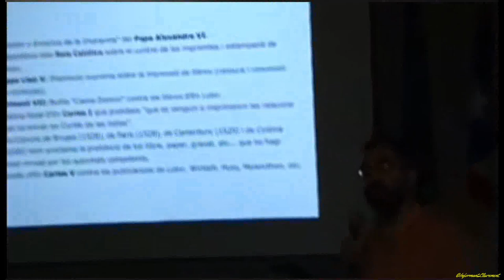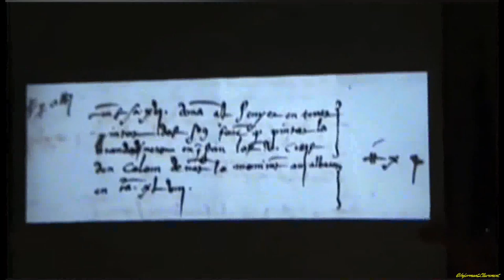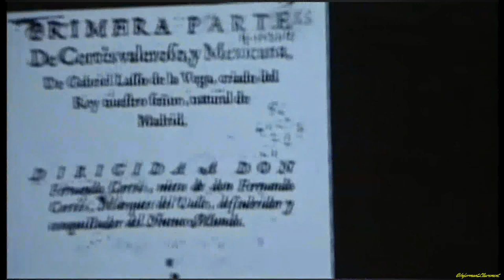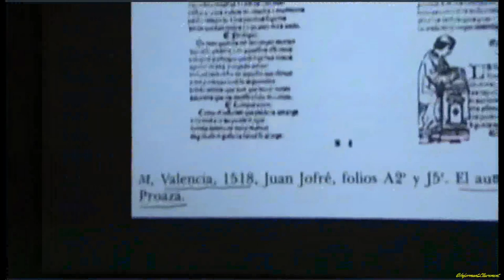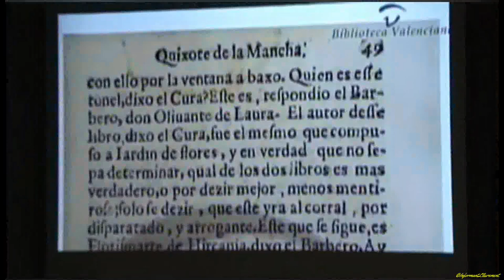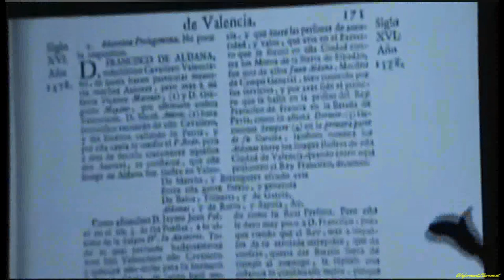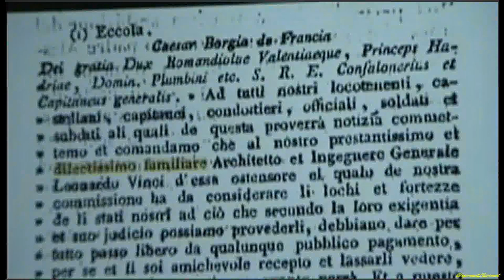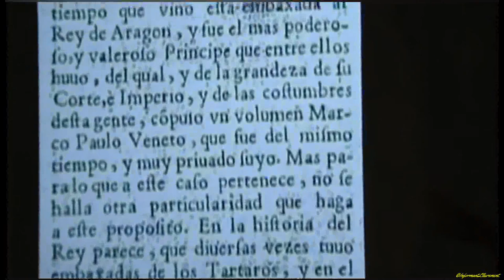Recuperar la història - Qüestió d'estat. 25 d'Maig del 2011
Conferència de Jordi Bilbeny a la Fundació Catalunya Estat (fundaciocatalunyaestat.cat) de Barcelona el 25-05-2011.
Jordi Bilbeny, filòleg i historiador, exposa les seves tesis sobre la catalanitat de Cristòfor Colom, de Miguel de Cervantes, la censura i el control d'impremta i l'atribució de l'autoria del Lazarillo de Tormes a Joan Timoneda, entre d'altres, en la conferència "Recuperar la història: qüestió d'estat".